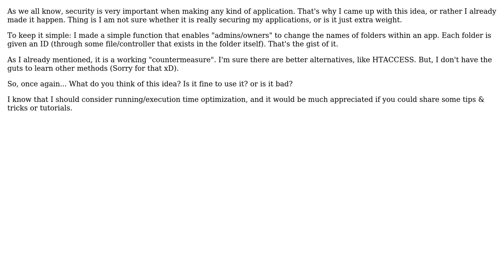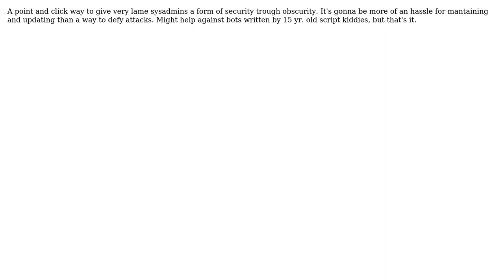Software Engineering: Your opinions about an idea for better php applications security?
With thanks & praise to God, and with thanks to the many people who have made this project possible! | Content (except music & images) licensed under CC BY-SA | Music | Images & others | With thanks to user ZJR user Mourad Bousserouel user gnat and the Stack Exchange Network Trademarks are property of their respective owners. You are responsible for your own actions.